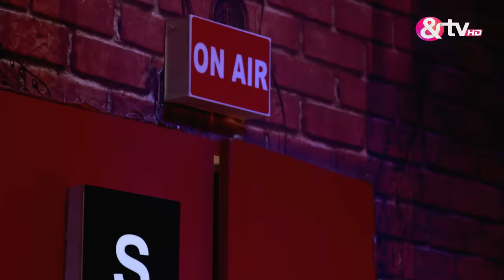Pranav - Blind Audition - Episode 3 - July 30, 2016 - The Voice India Kids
&TV presents the biggest platform for kids to showcase their vocal talent to the nation! The channel is all set to redefine weekends with the most dynamic singing reality show Patanjali Herbal Powervita presents The Voice India Kids powered by Surf Excel, starting July 23, every Saturday and Sunday at 9.00 pm. Taking on the mantle of mentoring this battalion of aspiring young singers are ace music composer-singer Shekhar Ravjiani; the most charming and effervescent singer Shaan and the versatile singer and performer Neeti Mohan. It will be interesting to watch these little wonders, however little in size, make heads turn with the power of their Voice! Popular actor Jay Bhanushali and singer-comedian Sugandha Mishra will be seen as hosts of the show. From the house of Talpa Media and produced by Endemol Shine India, the kids format will see participants from across the country in the age group of 6 - 14 years serenade one and all throughout Blinds, Battles and LIVE. 'The Voice' is the purest form of singing reality show where the contestants are chosen solely on the basis of their voice and not appearance.